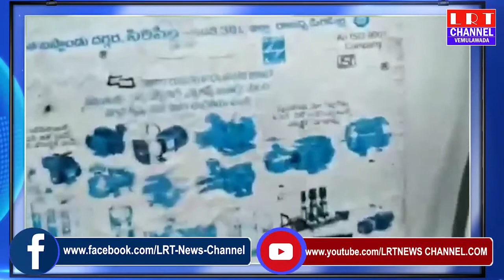కొండాపూర్ గ్రామం లో ఏలాంటి అనుమతి లేకుండా బోరు బావిని తన పంట పొలానికి ఉపయోగించుకుంటున్నాడు||LRT NEWS